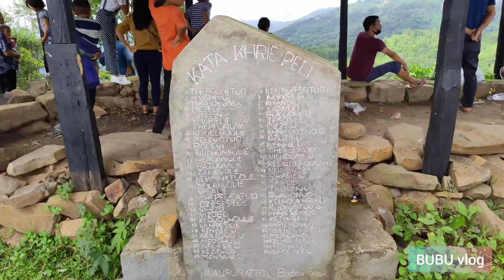A visit to MERIEMA||visiting some places of meriema+birthday of my sister 😇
hey guys!!
here is my new vlog about meriema. the places are amazing and hope u like the video.